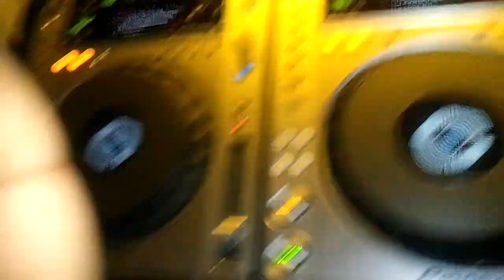dj maddness & mc kie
At the start of each month Maddness introduced a once a month "UKG EDITION" TO THE FRIDAY TAKEOVER SHOW @ alongside special guests to the award winning network, this is edition part1 ft : Mc Kie (The Foreman) with full audio found on the below soundcloud link...